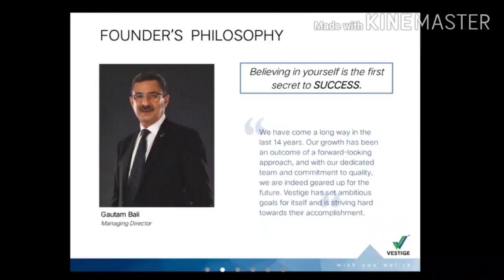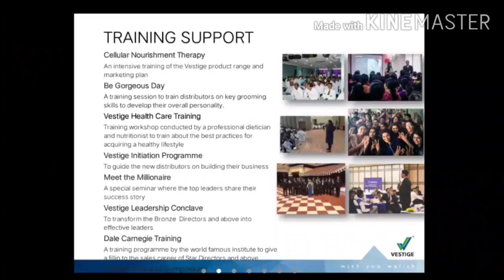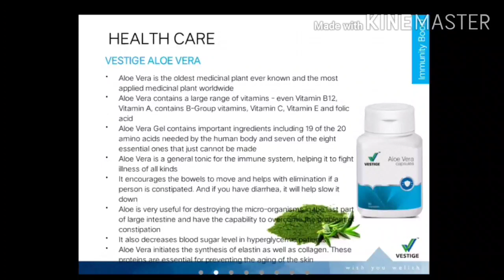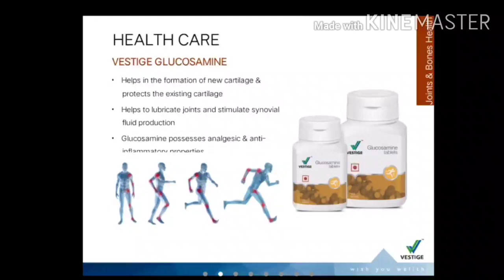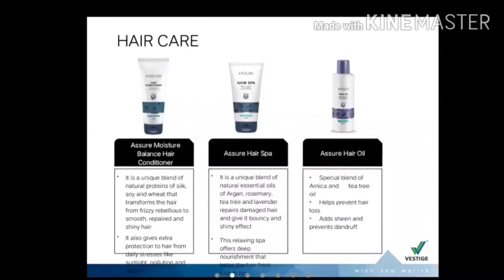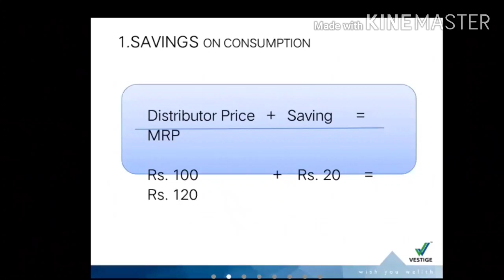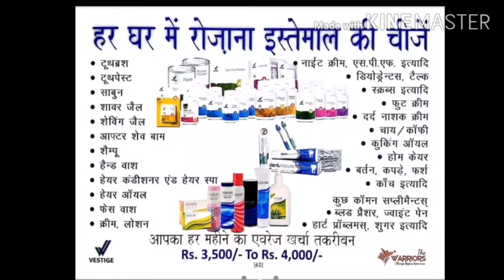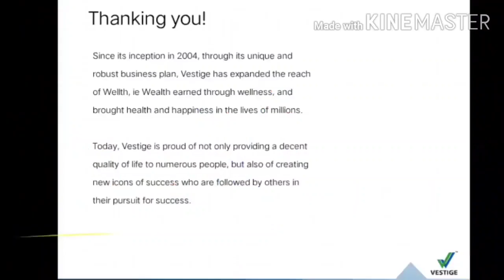NEW VESTIGE CNT WITH EXPLAIN FULL CALCULATION